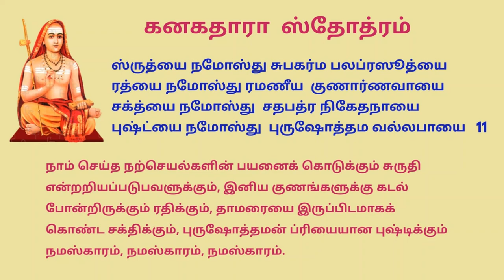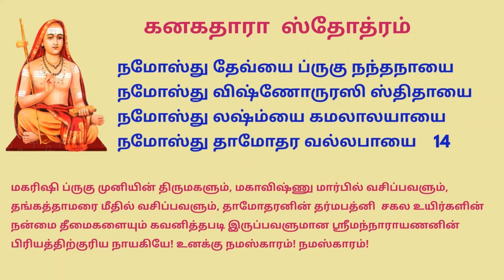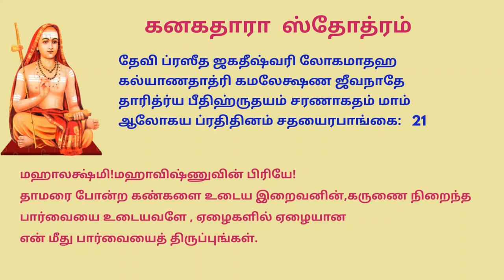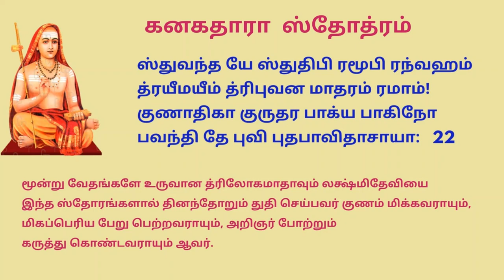kanakadhara sthothram with meaning கனகதாரா ஸ்தோத்திரம் பொருளுடன்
ஆதிசங்கரர் இயற்றிய  கனகதாரா ஸ்தோத்திரம்

sloka chanted by Mrs. Vijaya Swaminathan

chapters:

sloka 1 - 5 : 0:00   sloka 6 -10: 2:00  sloka 11-15: 3:57  sloka 16 - 20: 5:37 sloka 21,22: 7:25